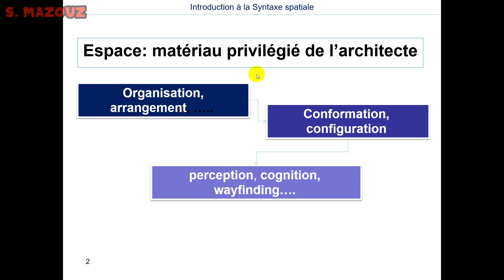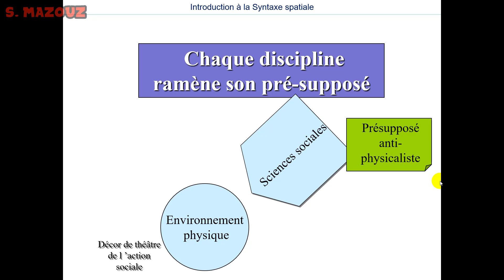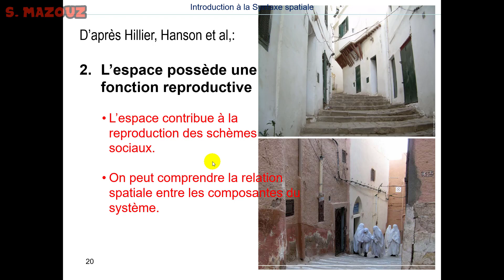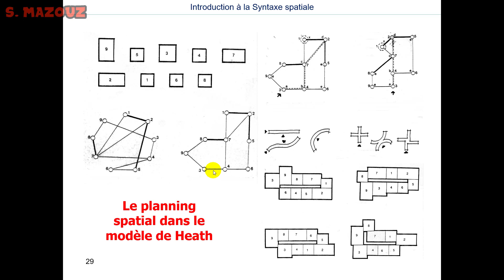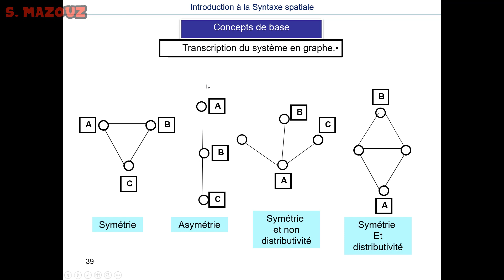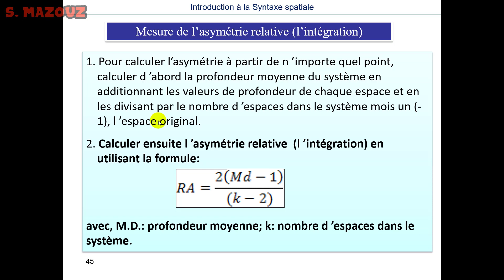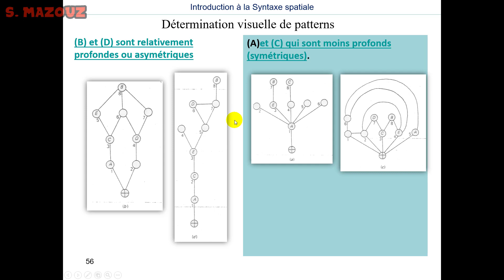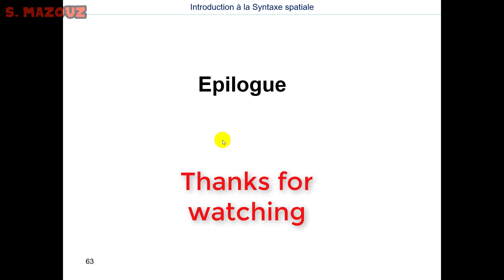Syntaxe spatiale, fondements et méthode des graphes justifiés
La vidéo décrit une méthode appelée la Syntaxe spatiale ou "Space Syntax" qui est un ensemble de techniques et d'outils de modélisation des conformations architecturales et urbaines. Créée par le professeur Bill Hillier au début des années 1980, elle a connu une ascension fulgurante et elle est aujourd’hui connue et étudiée surtout dans le monde anglo-saxon. Des mesures syntaxiques comme la connectivité ou l'intégration sont fortement corrélées au mouvement piéton et véhiculaire, à la fréquentation, à l'urbanité et à la sécurité dans les espaces publics.
Dans cette première partie, il sera question de passer en revue les fondements théoriques de la méthode ainsi que la méthode manuelle des graphes justifiés.